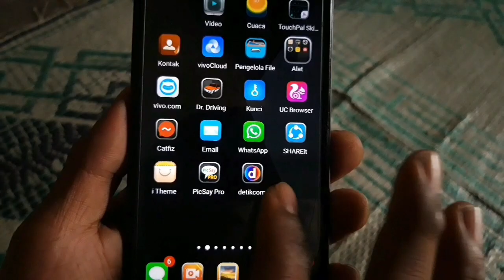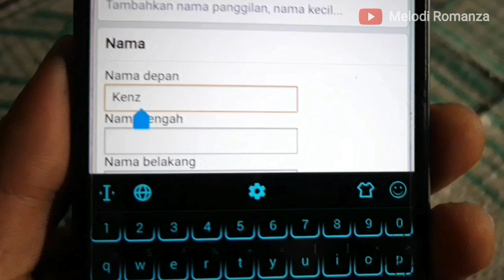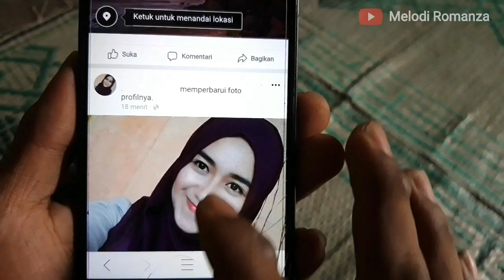Cara Buat Fb Kosong Tanpa Nama 2019 | Tanpa Proses Banding Nama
Tanpa harus banding nama
Cara mudah membuat nama facebook kosong atau tanpa nama
Cek videonya no skip 🙏

Font
(ﹺ　　　　　　　　　　　　　　　　　　　　　　　　　ﹺ)